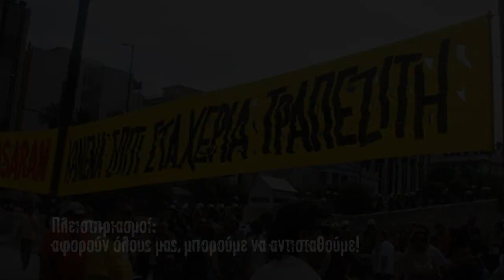Πλειστηριασμοί: αφορούν όλους μας, μπορούμε να αντισταθούμε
Ερωτήσεις-βίντεο
Άγγελος Καλοδούκας
Με την Τόνια Κατερίνη (από την συλλογικότητα «Αλληλεγγύη για όλους») και την Κατερίνα Κνήτου, (Νομική Ομάδα Πολιτών ενάντια στα Χαράτσια και τους Πλειστηριασμούς) συζητάμε το μέγα θέμα της στέγης σήμερα. Και το θέμα είναι πραγματικά ζωτικής σημασίας. Κάποτε οι αστικές δυνάμεις παρουσίαζαν το υψηλό ποσοστό ιδιοκατοίκησης στην Ελλάδα, ως στοιχείο ευημερίας και κοινωνικής ειρήνης. Αυτό ίσχυε πριν λίγα χρόνια, αλλά όχι πλέον. Τα χαράτσια, ο νέος Ενιαίος Φόρος Ακινήτων, η φτώχια και η ανεργία θέτουν τη μικρή ιδιοκτησία στέγης υπό διωγμό στη μνημονιακή Ελλάδα.
Από τις αρχές του νέου έτους (τον Ιανουάριο του 2014) θα αρθεί η προστασία από πλειστηριασμούς της πρώτης κατοικίας ενώ καταργείται και το όριο προστασίας από πλειστηριασμούς για οφειλές μέχρι 200.000 ευρώ που υπήρχε μέχρι σήμερα. Η κυβέρνηση θα προχωρήσει σε αυτό ο μέτρο την ίδια στιγμή που: 3 στα 4 δάνεια είναι «κόκκινα», ενώ το 65% των πιστωτικών καρτών και καταναλωτικών δανείων πληρώνονται εκπρόθεσμα (σύμφωνα με την Ένωση Εργαζομένων Καταναλωτών της ΓΣΕΕ). Εξ' αυτού υπολογίζεται ότι θα προκύψουν απαιτήσεις πλειστηριασμών για περισσότερα από 180.000 ακίνητα. Χειρότερα, οι απαιτήσεις για πλειστηριασμούς αφορούν σε ποσοστό 80% πρώτη κατοικία. Καθόλου τυχαία, λοιπόν, οι υπερχρεωμένοι πολίτες εμφανίζουν κατάθλιψη σε ποσοστό 45% ενώ έχουμε εκτόξευση του αριθμού των αυτοκτονιών στη μνημονιακή Ελλάδα.